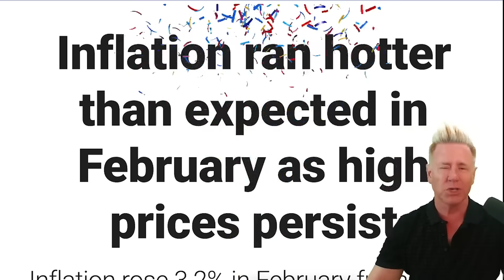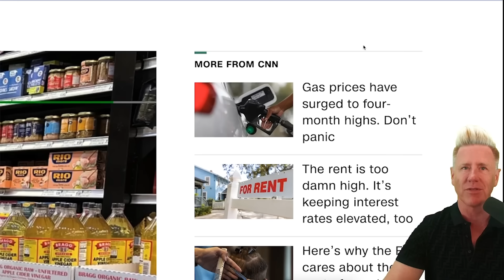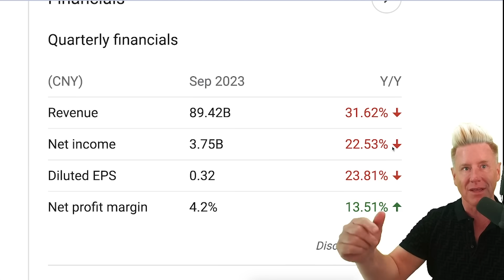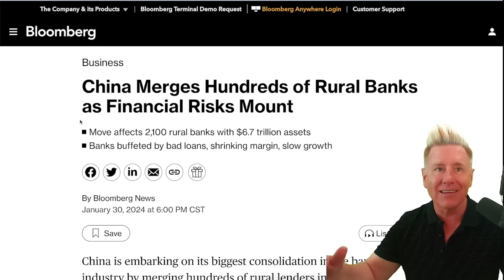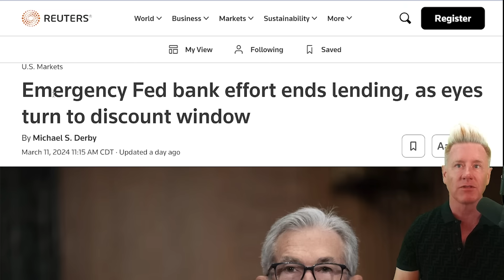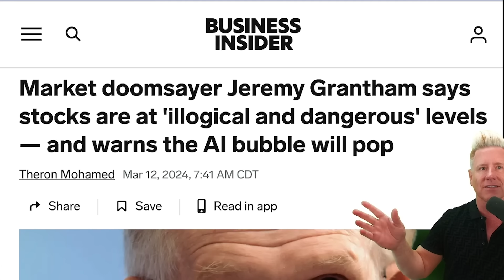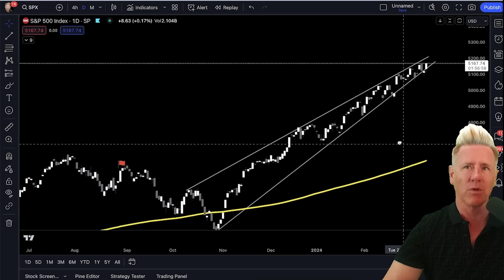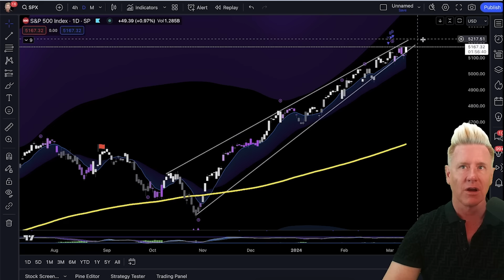THIS BLACK SWAN EVENT WILL BREAK THE BACK………